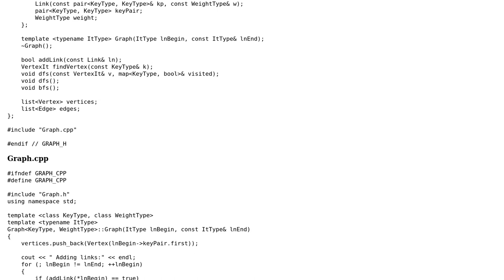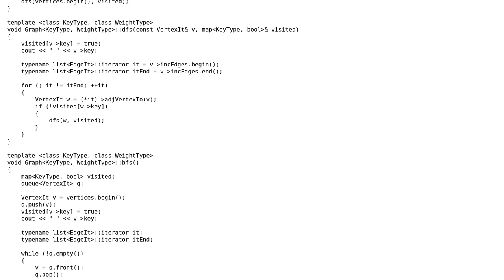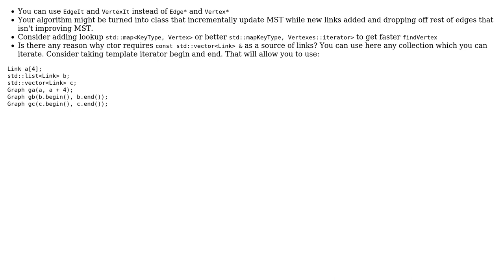Undirected, connected and weighted graph implementation (2 Solutions!!)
Undirected, connected and weighted graph implementation

With thanks & praise to God, and with thanks to the many people who have made this project possible! | Content (except music & images) licensed under CC BY-SA | Music | Images & others | With thanks to user ony user MahlerFive user joseljmz user Jamal and the Stack Exchange Network Trademarks are property of their respective owners. You are responsible for your own actions.